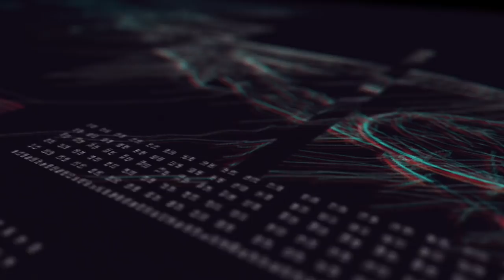Mi Dream Team: Manu Trigueros, Villarreal CF